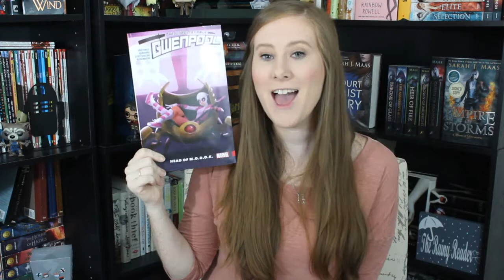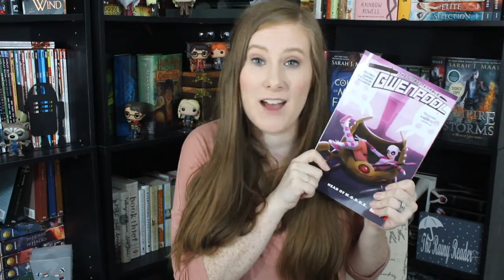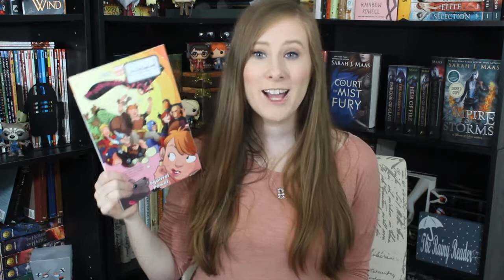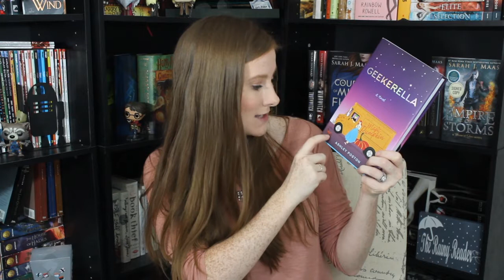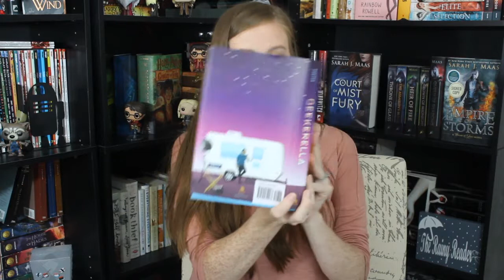Mid Year Book Freak Out Tag!